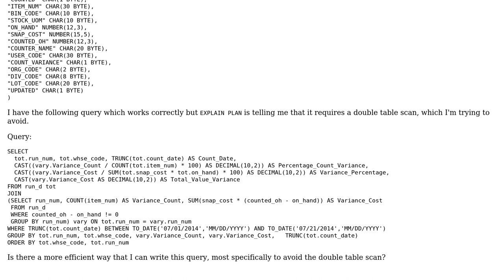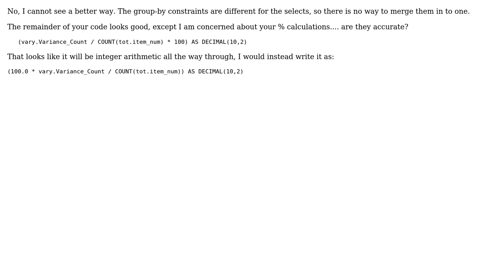Trying to avoid a double full scan with aggregates in query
With thanks & praise to God, and with thanks to the many people who have made this project possible! | Content (except music & images) licensed under CC BY-SA | Music | Images & others | With thanks to user rolfl user Michael McGriff and the Stack Exchange Network Trademarks are property of their respective owners. You are responsible for your own actions.